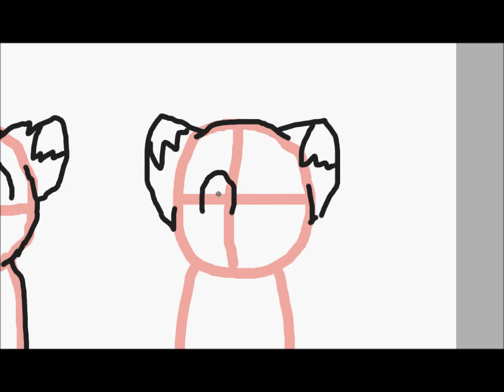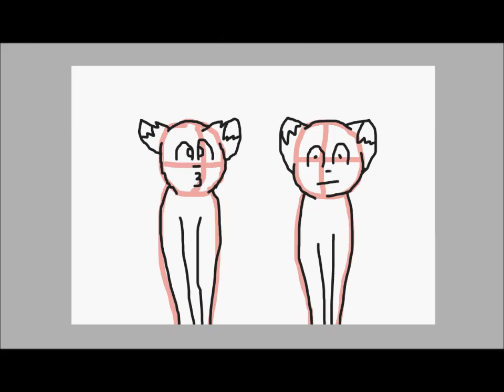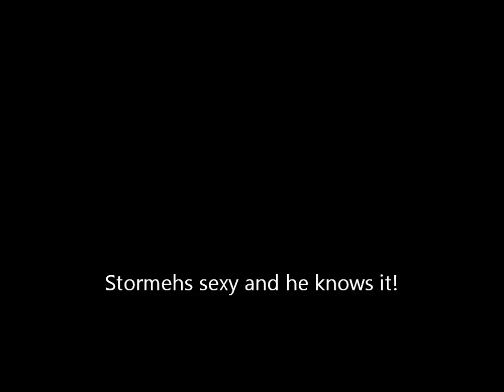Stormehs Sexy and He knows it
Well, I didnt put much... effort into it :P Its supposed to be for laughs.